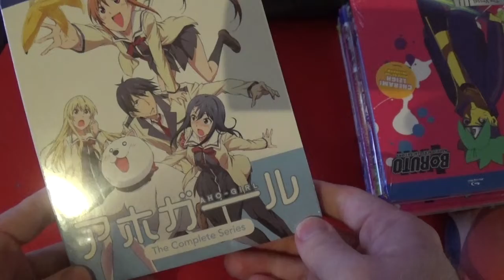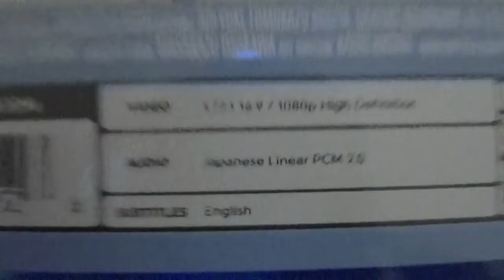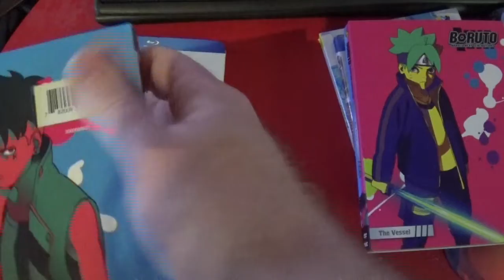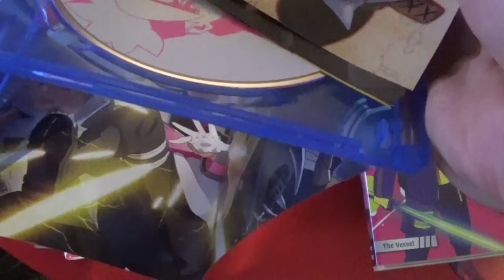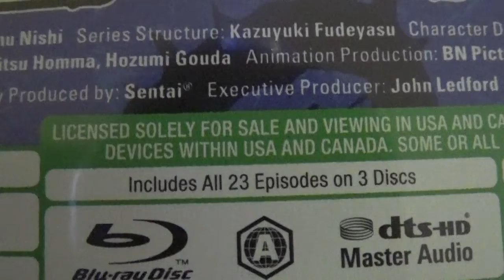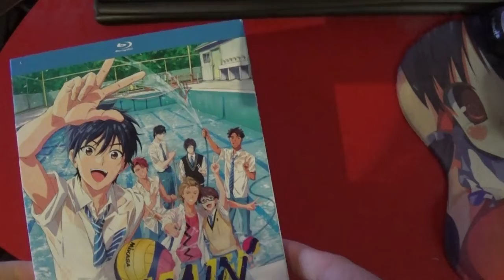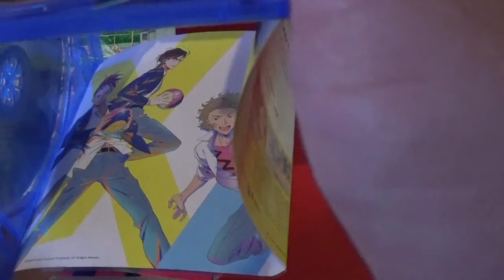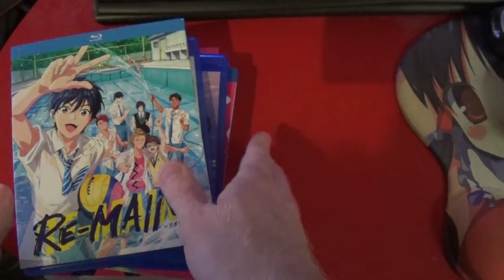Anime DVD Collection Update, September 13th, 2022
Anime:
* Aho-girl Blu-ray collection
* Boruto Blu-ray set 13 - The Vessel
* Boruto DVD set 13 - The Vessel
* Welcome to Demon School Iruma-Kun Blu-ray season 1
* Magical Warfare Blu-ray collection
* Re-Main Blu-ray complete season

Non-Anime:
* Sonic the Hedgehog 2 Blu-ray
* Sonic the Hedgehog 2 DVD

Other:
* Splatoon 3 (Nintendo Switch)